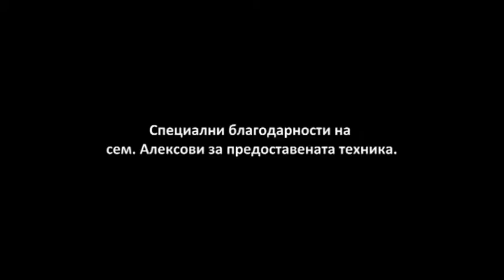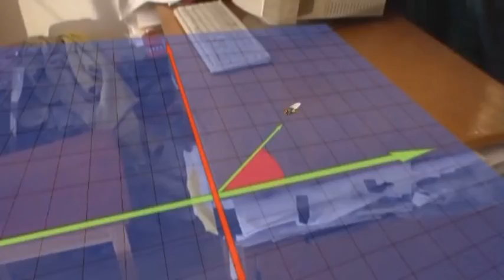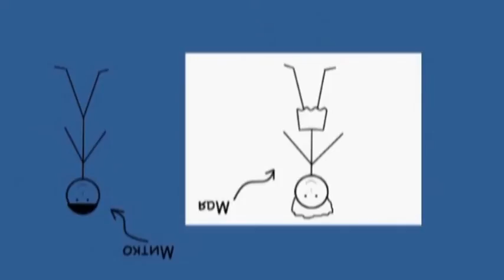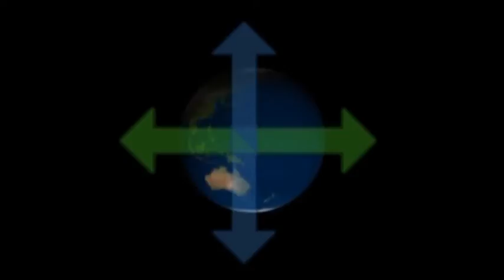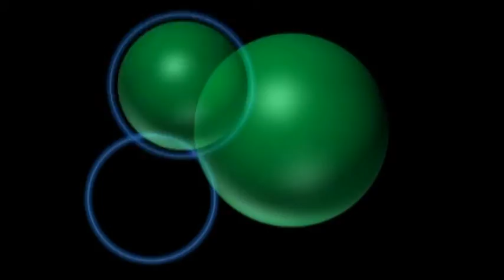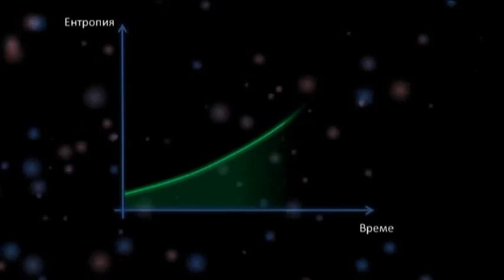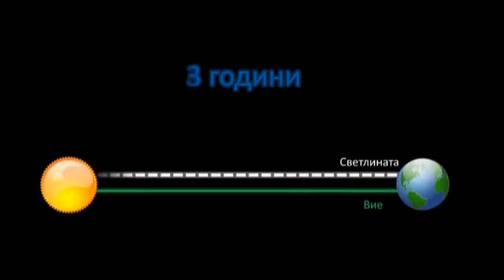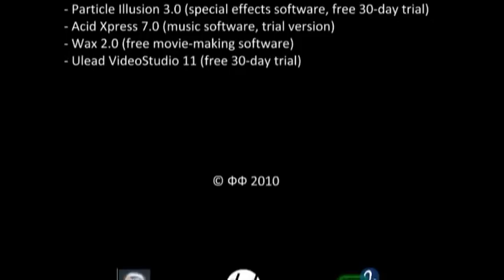Физици Филми - Едно пътешествие в 4D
Времето и пространството отдавна са прелюбопитна тема за много хора. Въпреки изписаните статии и книги, ние решихме да потърсим нов подход и да обясним координатите и измеренията на разбираем език, с множество аналогии от живота и, разбира се - чувство за хумор.